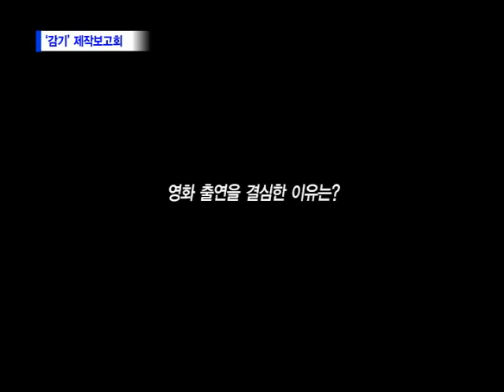141회차 'TV 쏙 서울신문'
- 2013 서울오토살롱
- 김성수 감독 10년 만의 복귀작 '감기'
- [기록 36.5℃] 맷돌장인 안병환